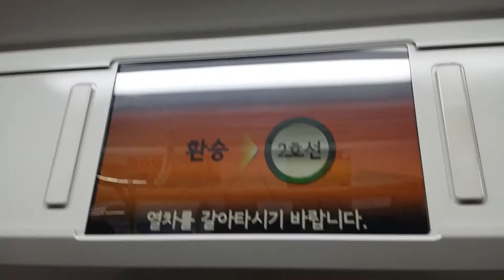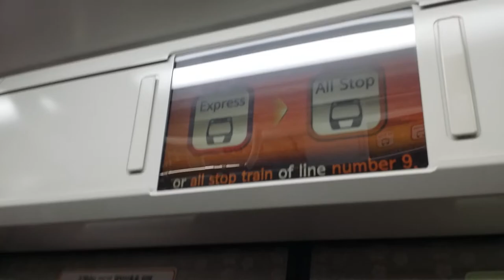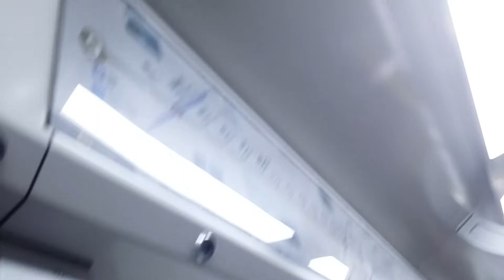서울 지하철 9호선 종합운동장 급행 염창-여의도 주행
이 영상은 자막을 포함하고 있습니다. 원활한 시청을 위해 자막을 켜고 시청하길 권장합니다.
중국어와 일본어 역명은 나무위키에서 가져왔습니다.

영상을 2차 창작 등에 활용할 때에는 반드시 출처를 표기해주세요. 악의적인 목적의 사용은 금지합니다.